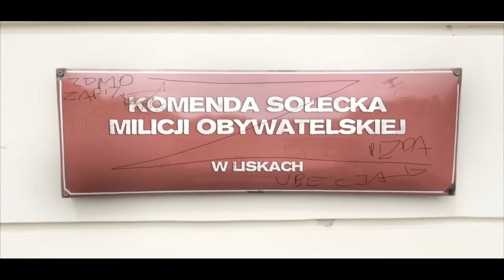Porucznik Marlon - odcinek 3 - "Delegacja - cz. III" (Lieutenant Marlon S01E03) English subs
Trzeci odcinek najnowszego serialu kryminalnego z wytwórni Szczauki Pictures.
Janusz Marlon, nieustraszony tępiciel kryminalistów w Stolicy, zostaje wysłany do podsuwalskiej wsi Liski, celem pomocy bezsilnej wobec wzrostu przestępczości komendzie Milicji Obywatelskiej (tak, tak, jest rok 2010, ale do Lisków nigdy nie trafiły dokumenty dotyczące przemian w Polsce).

A new action-packed cop drama from Szczauki Pictures.
Lieutenant Janusz Marlon was among Warsaw police's finest, mercilessly hunting down ruthless criminals in the streets of the capital city. One day, he gets reassigned to the seemingly quiet village of Liski in north-eastern Poland where life is at a different pace. It is a peaceful and tranquil place with beautiful nature... or is it? Will this big city cop find his way in a small village? And what if things are not what they seem?
If you liked movies like "Hot Fuzz" or "Terribly Happy", you'll love this one, too.

Obsada / Cast: Katz, Wojtek Kuśmierek, Łukasz Jedynasty, Adam Płaszczyca, Magda Będzińska, Agnieszka Jedynasta, Mateusz Latopolski,  Marcin Memphis, Robert Łuszczyk, Krzysztof Bazylewicz, Piotr Szychliński i inni

Muzyka / Music by: Michał Misztal

Scenariusz i reżyseria / Written and directed by: Łukasz Jedynasty